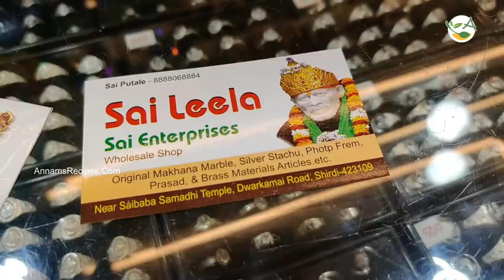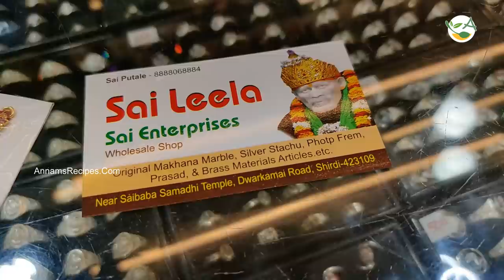ஷீரடியில் நான் வாங்கியவை | Shirdi Shopping Market | Shirdi Shopping in Tamil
Le Creuset 26cm Volcanic Cast Iron Casserole
Le Creuset 20cm Marseille Blue Evo Round Casserole

white ceramic pan
Wonderchef Nutri-Blend
Advance Blender Grinder Mixer, Portable Electric USB Juice Maker

Prestige Platina Induction Base Non-Stick Stainless Steel Fry Pan,

Bagonia Ceramic Chef Knife

Prestige PHTS 03, 3 Burner Hobtop With Schott Glass
Popsicle Mould

Gadgets I use :
Canon EOS 80D
Apple iPhone 12
Rode Wireless Go II

Cookware and Frying Pan :
Wonderchef Nutri-Blend
Marshmallow Ceramic Fry Pan ( White )
Prestige Platina Non-Stick Stainless Steel Fry Pan
Meyer Trivantage Stainless Steel Triply Frypan
Hawkins Futura Hard Anodised Bowl with Lid
FUTURA Non Stick Tawa, 26 cm, Black
Prestige Platina Fry Pan
Prestige Omega Aluminium Granite Fry Pan
Alda Carbon Steel Wok Pan
ARISTO Stainless Steel Deep Kadhai
Prestige Aluminium Non-Stick Milk Pan
Prestige Platina Stainless Steel Casserole
Solimo Stainless Steel Kadai
MINISO Full Functional Women's Long Chain Wallet
Prestige Svachh, Stainless Steel Pressure Cookers
Geek Robocook Pressure Cooker